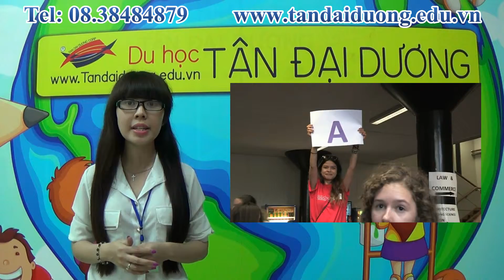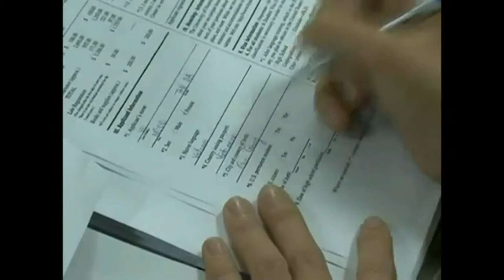Du học New Zealand giới thiệu về trường Victoria Wellitong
du họcNew zealand,du học New zealand. Du học New zealand thân tại New zealand, thăm thân tại New zealand, Chuyên hồ sơ du học New zealand ,du họcNew zealand,du học New zealand. Du học New zealand